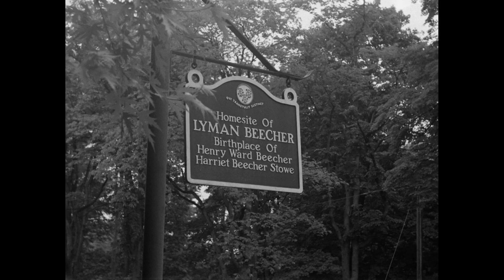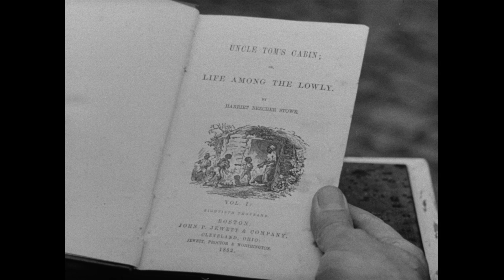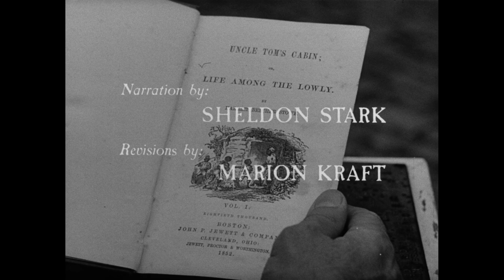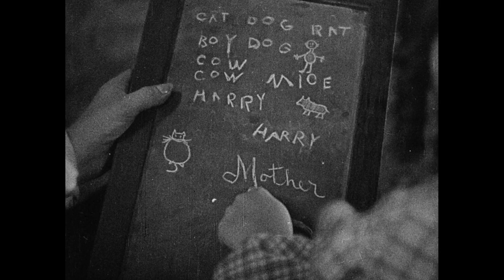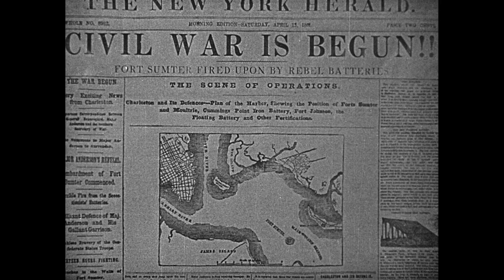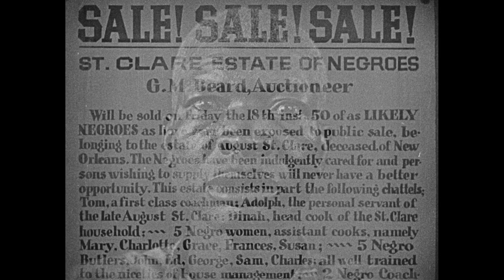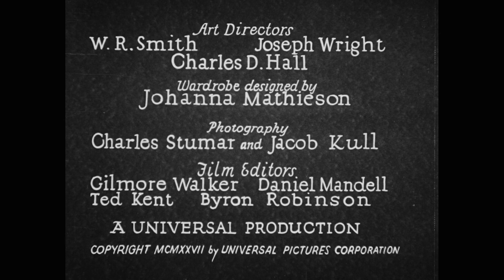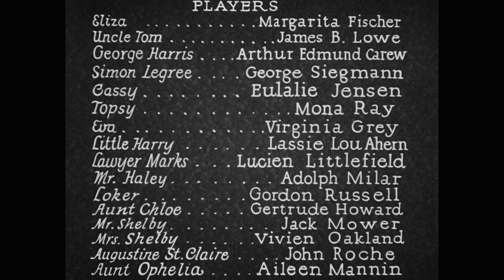Uncle Tom's Cabin (1927) [1958 Re-Issue Version] [1080p]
'Uncle Tom's Cabin (1927) is a silent film directed by Harry A. Pollard and released by Universal Pictures. The film is based on the 1852 novel Uncle Tom's Cabin by Harriet Beecher Stowe and was the last silent film version. A copy is preserved at the Library of Congress.

In this version of the film, all of the major slave roles, with the exception of Uncle Tom himself, were portrayed by white actors. Actress Mona Ray played the slave Topsy in blackface, while the slaves Eliza, George, Cassie and Harry were all presented as having very light skin coloring because of mixed-race heritage. This film was released on DVD in 1999 by Kino.

The title role was originally played by the notable stage actor Charles Gilpin but he quit amid onset dissatisfaction with the depiction of the role and was replaced by James B. Lowe, reshooting the sections already filmed with Gilpin.

The film was rereleased in 1958 with sound added and narration by Raymond Massey.

Cast
Margarita Fischer as Eliza
James B. Lowe as Uncle Tom
Arthur Edmund Carewe as George Harris
George Siegmann as Simon Legree
Eulalie Jensen as Cassie
Mona Ray as Topsy
Virginia Grey as Eva St. Clare
Lassie Lou Ahern as Little Harry
Lucien Littlefield as Lawyer Marks
Adolph Milar as Mr. Tom Haley
J. Gordon Russell as Tom Loker
Gertrude Howard as Aunt Chloe, (Uncle Tom's wife)
Jack Mower as Mr. Shelby
Vivien Oakland as Mrs. Shelby
John Roche as Augustine St. Clare
Aileen Manning as Aunt Ophelia

Unbilled
Tom Amardares – Quimbo
Gertrude Astor – Mrs. St. Clare
Grace Carlyle – Mrs. Fletcher
Matthew Beard – Child
Louise Beavers – Slave at Wedding
William Dyer – G.M. Beard – Auctioneer
Francis Ford – Captain
Eugene Jackson – Child
Carla Laemmle – Auction Spectator
Jeanette Loff – Auction Spectator
Nelson McDowell – Phineas Fletcher
Rolfe Sedan – Adolph
Madame Sul-Te-Wan – Slave at Wedding
Dick Sutherland – Sambo
Clarence Wilson – Bidder at Eliza's Auction

Directed by Harry A. Pollard
Written by Harvey F. Thew (continuity)
A. P. Younger (continuity)
Walter Anthony (intertitles)
Based on Uncle Tom's Cabin
by Harriet Beecher Stowe
Produced by Carl Laemmle
Starring Margarita Fischer
Arthur Edmund Carewe
George Siegmann
Cinematography Charles Stumar
Jacob Kull
Edited by Gilmore Walker
Daniel Mandell
Byron Robinson
Ted Kent
Hugo Riesenfeld (1928 re-release in Movietone)
Production
company
Universal Studios
Distributed by Universal Pictures
Release date
November 4, 1927
Running time 112 minutes (13 reels)
Country United States
Languages Silent
English intertitles'